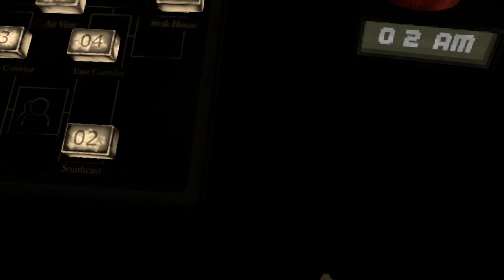Test VR : FNAF multiplayer (Quest 3) Gardez les yeux ouverts !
On teste un jeu d'horreur Five Nights at Freddy's en multi : FNAF multiplayer sur Quest 3 ...

Retrouvez nous chaque jour en VR dans le monde Horizon France (horizon worlds) à 18h et 21h !

Vous pouvez également écouter mes musiques et soutenir gratuitement mes créations :
Je suis également sur tiktok, Apple music, youtube music, deezer, insta, amazon music,... "coza le français"

Vous souhaites acheter un casque VR Méta quest un lien parrainage pour avoir 30 € de crédit Meta Quest Store